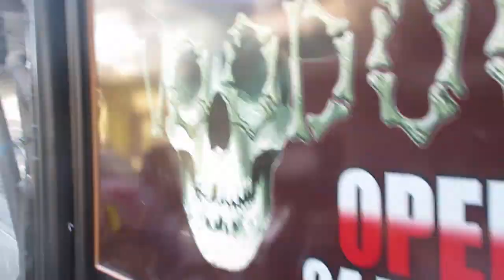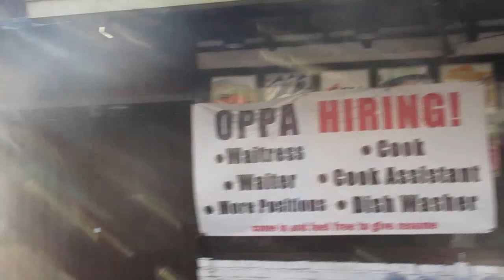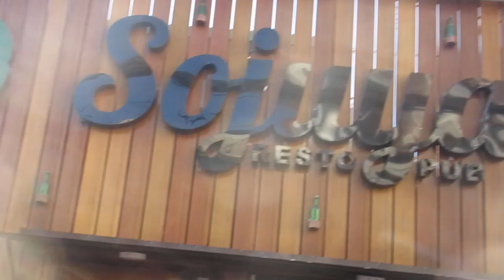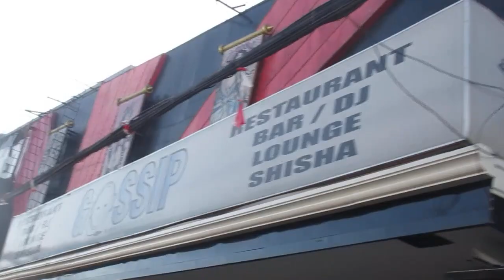Philippines - Angeles City - Walking Street Feb 2019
A quick walk through of Walking Street for February 2019. I apologize for the rush against the battery life of the camera. I will do another walk through next trip hopefully in May to keep you updated on what the street looks like.